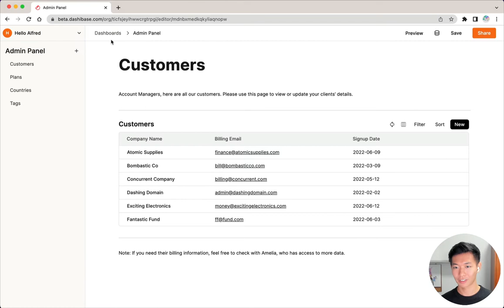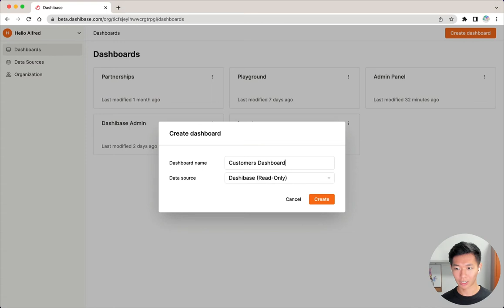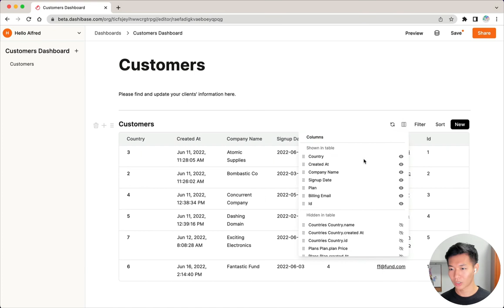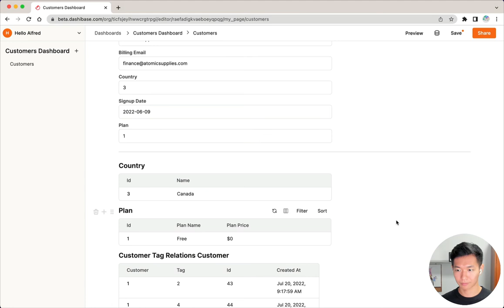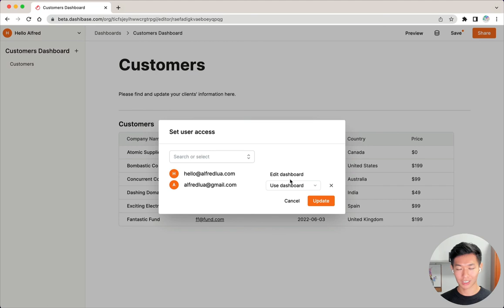How to Build an Internal CRUD Dashboard With Dashibase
We believe creating beautiful internal tools should not be just painless but fun. We are starting with internal CRUD dashboards for now so that your team can have a nice, modern interface for viewing and updating data in your database.